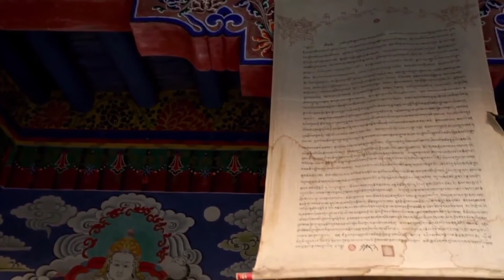Relaxing Sleep Music • Deep Sleeping Music, Relaxing Music, Stress Relief, Meditation Music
Relaxing sleep music for deep sleeping and stress relief. Fall asleep to beautiful nature videos and use the relaxing music  as sleeping music, soothing meditation music, relaxation music, study music and more. Stream or download music from Soothing Relaxation: